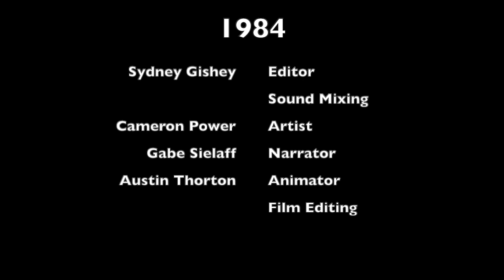1984- I'm Still Watching You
this vid a banger